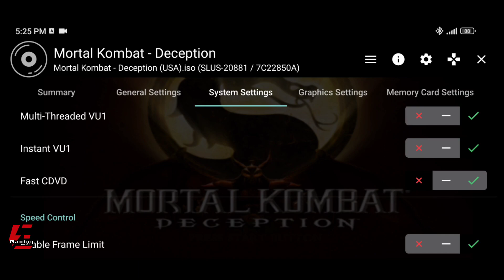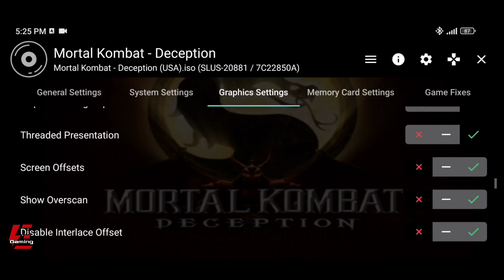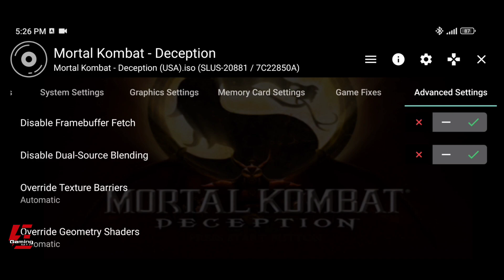Mortal Kombat: Deception Gameplay and Settings AetherSX2 Emulator | Poco X3 Pro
Mortal Kombat Deception Gameplay
Mortal Kombat Deception AetherSX2
Mortal Kombat Deception AetherSX2 Emulator
Mortal Kombat Deception AetherSX2 Emulator Android
Mortal Kombat Deception Gameplay AetherSX2
Mortal Kombat Deception Gameplay AetherSX2 Emulator
Mortal Kombat Gameplay AetherSX2 Emulator Android
PS2 Emulator
PS2 Emulator Android
AetherSX2
AetherSX2 Emulator
AetherSX2 Emulator Android
AetherSX2 Gameplay
Emulator
Gameplay
Gaming
Games
Android